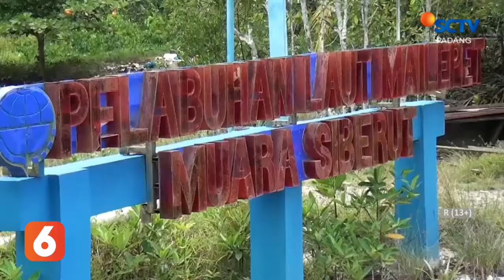PENCEGAHAN COVID-19 ALA PEMERINTAH MENTAWAI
PENDATANG DI MENTAWAI HARUS BEBAS COVID-19